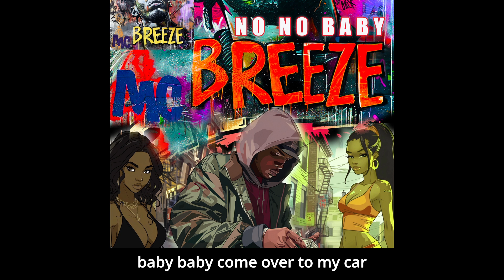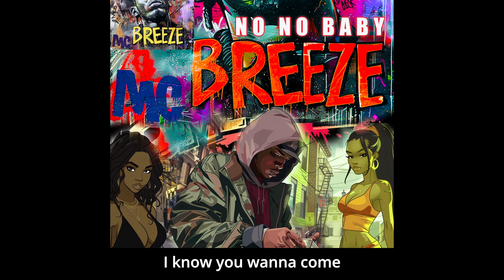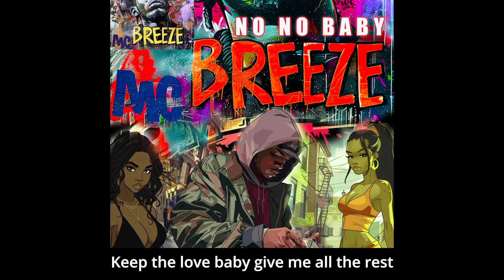NO NO BABY Lyrics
MC Breeze NO NO Baby with lyrics